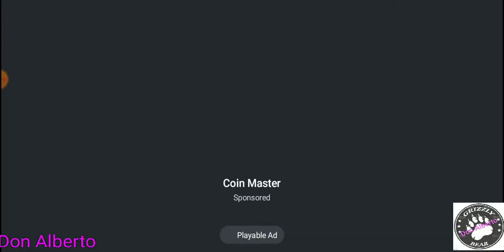DriftMaxPro: Прохождение Сезона6